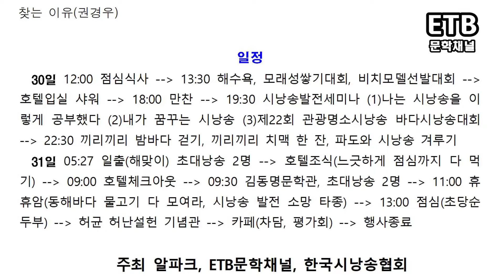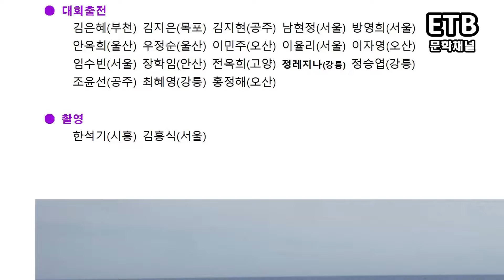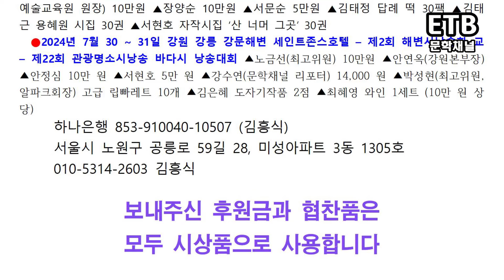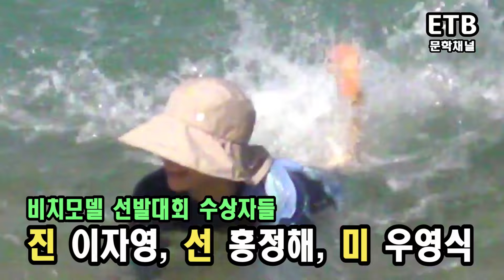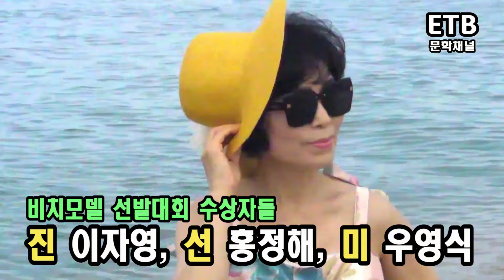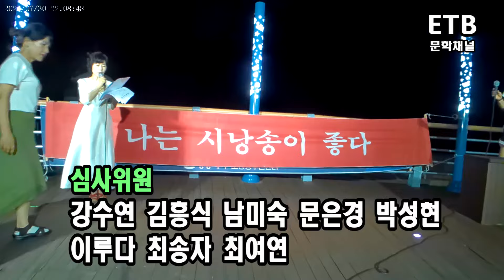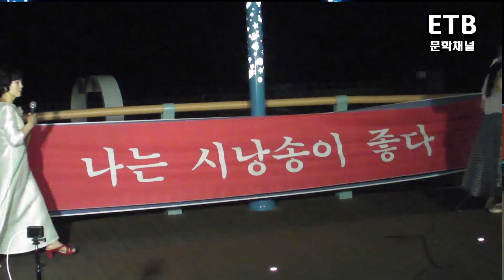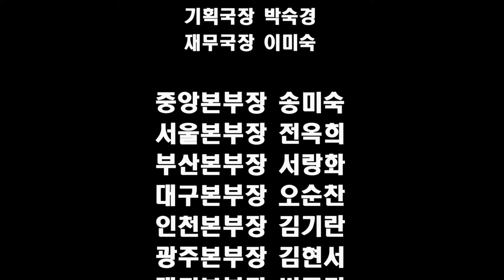바다사랑 시낭송대회 풀영상 - 강릉 세인트존스호텔 - 제2회 해변시낭송학교 - 제22회 관광병소탐방객즉석시낭송 - ETB 문학채널 김흥식